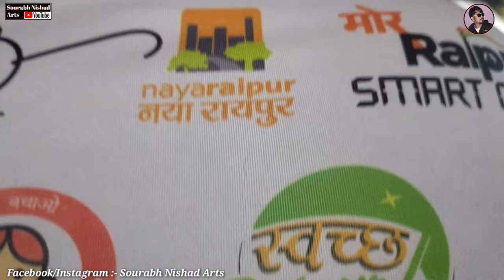Mukul and Sona drawing/Mukulsona Drawing/MukulSona India best dancer/Mukul/Roop ke jadu MukulSona 🔥💕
⬇️Setup Drawing Tools⬇️
        ❤️ Bay Now ❤️
▪️ basic
✏️ Doms colour pencil =

🖼️Lvory drawing sheet

⬆️Pencil- Check this out: Faber-Castell Bi-Colour Pencil, Pack of 18 (Assorted) Faber-Ca...

mukul-sona_Drawing
music in the video
Song & lyrics - CG song Roop ke jadu
Music composed & production by - Anvesh Mallick &RishiRaj Pandey
Managed by - Manoj Sinha
Shot by - Biplab shaha